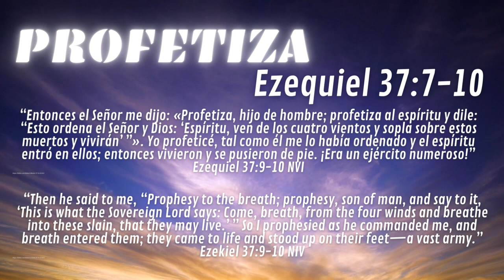PROFETIZA #18 - SINTONÍZATE CON DIOS